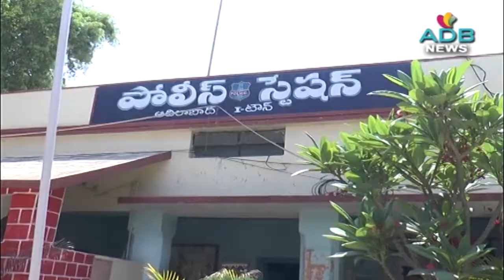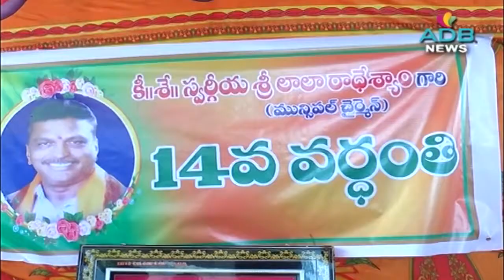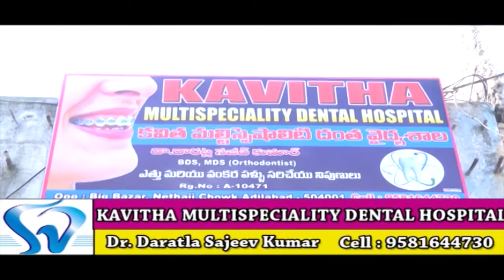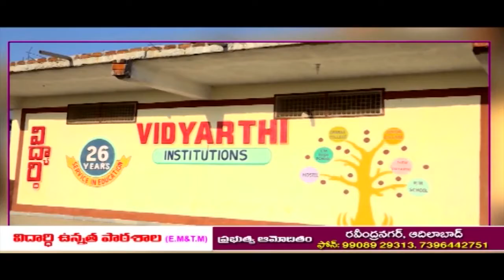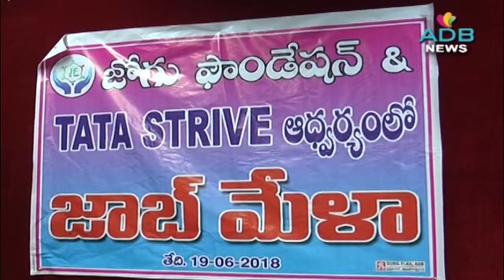ADB News 19-06-2018//ADB Channel//ADB News//ADILABAD